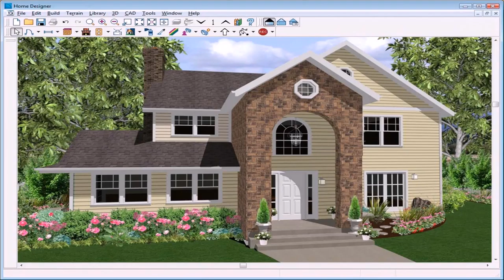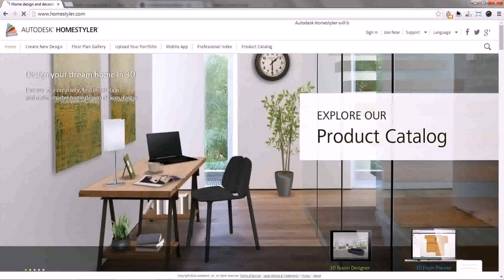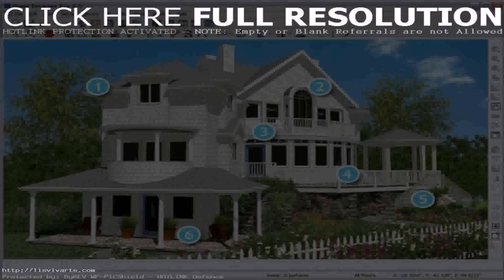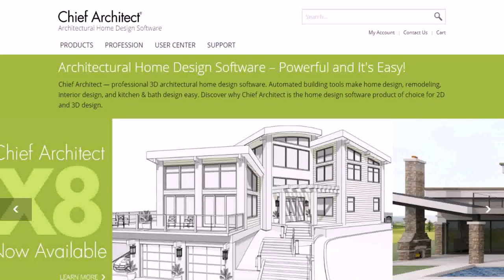House Design Software India - Gif Maker DaddyGif.com (see description)